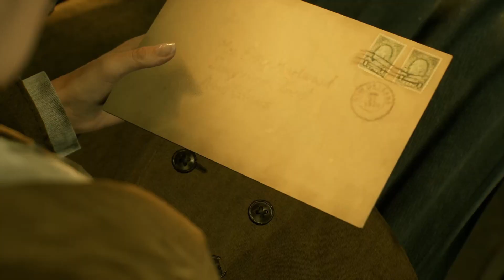Alone in the Dark: A Real Horror Narrative Experience!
Alone in The Dark is a really interesting game, where the focus is more pushed on the narrative experience than the gameplay itself, that is basic, but effective at delivering a good experience!

Thank you THQ Nordic for making me test the game earlier!